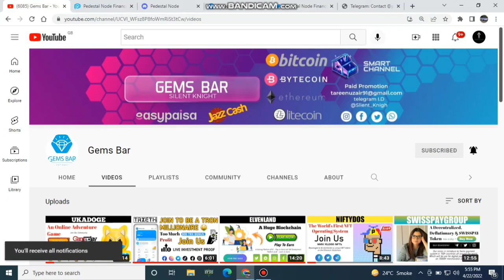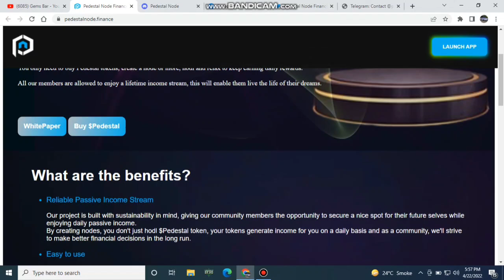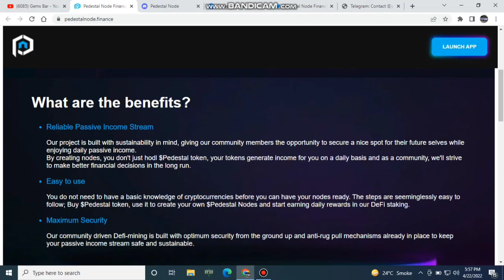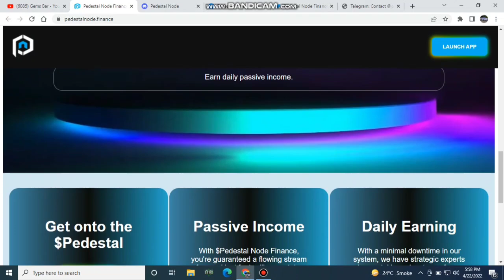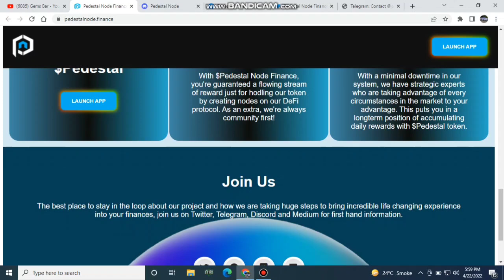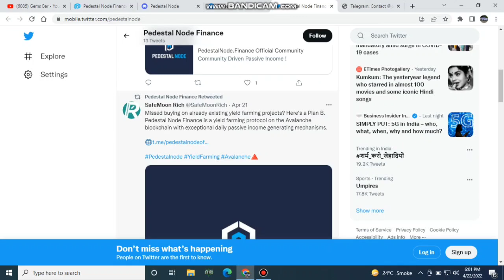Pedestal Node Finance || Yield Farming Protocol on Avalanche Network.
PEDESTAL NODE PROJECT
Join Now:
Pedestal Node Finance is a yield farming community driven protocol on the Avalanche blockchain.

Our simple to use protocol is designed to help you optimize your holdings and create an income stream that will help you achieve your financial freedom goals.

You only need to buy Pedestal tokens, create a node or more, hodl and relax to keep earning daily rewards.

🌐  Join/follow our communities to be among the first to know when we're kicking off.

' For Online inquiries'